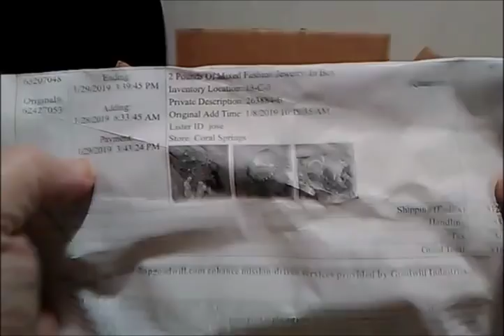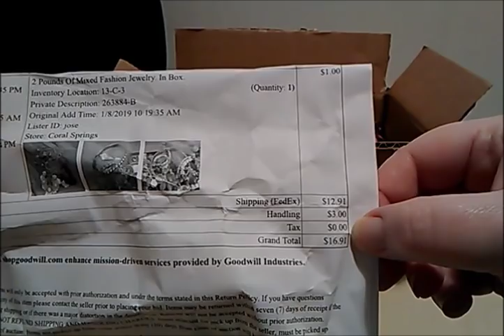Shopgoodwill $1 Box of Jewelry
Friend Mail is Welcome
Salem,  MO 65560

If you would like to purchase my first t-shirt I designed for Merch by Amazon please